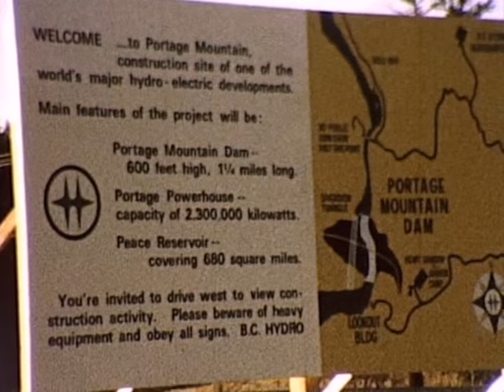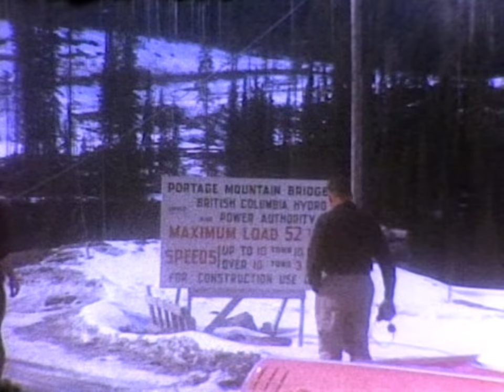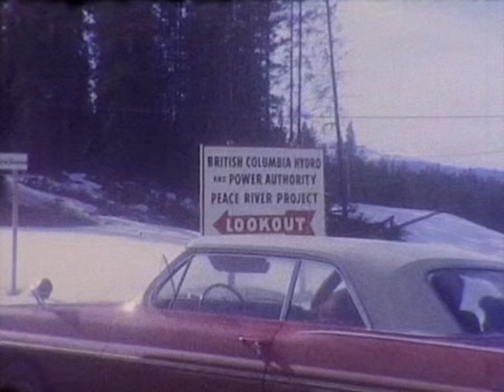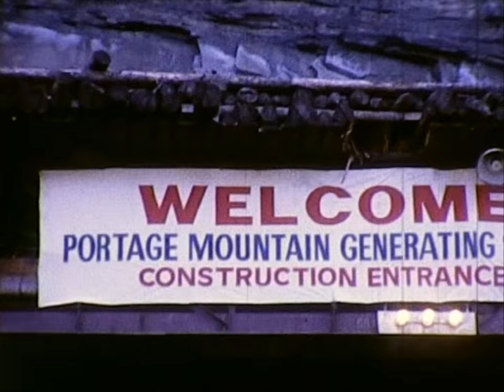"WAC Bennett Dam Construction"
This footage was recorded by the Armitage & Coutts families during the 1960's.
Interesting note, Mr. Robert Coutts was working at the dam on Good Friday, 1964 and remembers the tremor that hit the area.
To my knowledge, no damage was done to the construction site during this event.
The 1964 Alaskan earthquake, also known as the Great Alaskan earthquake and Good Friday earthquake, occurred at 5:36 PM AST on Good Friday, March 27. Across south-central Alaska, ground fissures, collapsing structures, and tsunamis resulting from the earthquake caused about 139 deaths
Lasting four minutes and thirty-eight seconds, the magnitude 9.2 megathrust earthquake was the most powerful earthquake recorded in North American history, and the second most powerful earthquake recorded in world history. 600 miles of fault ruptured at once, and moved up to 60 feet (about 500 years of stress buildup).
Source = Wikipedia.